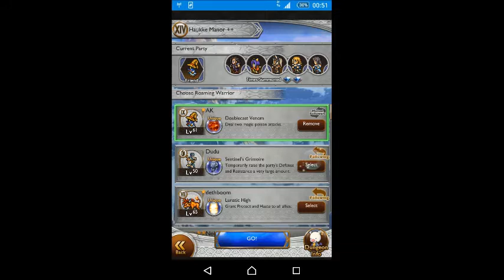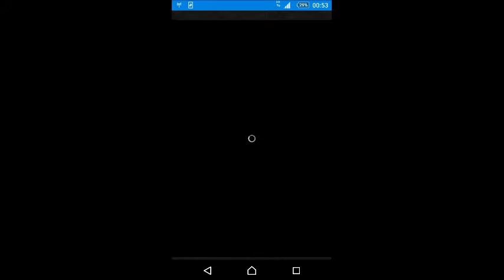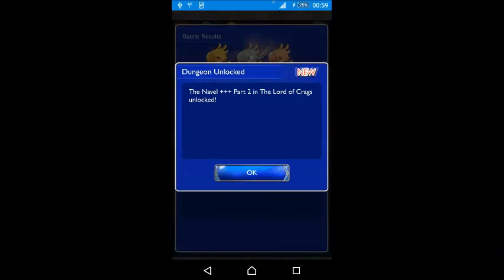[FFRK]The Lord of Crags: Huakke Manor ++ [F2P]